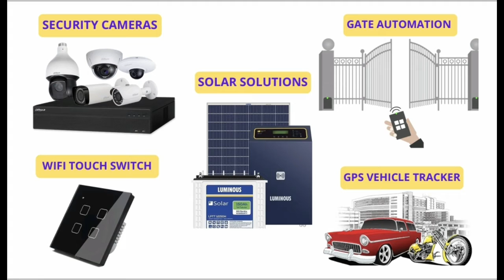360 Degree WiFi IP Camera for Farm House 🏠 | CCTV camera in Tiruppur | Sheyon Corp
Install CCTV camera for home office and Farm houses.This project is done for farmhouse with single camera along with the internet.

you can monitor through mobile application anywhere in the world.